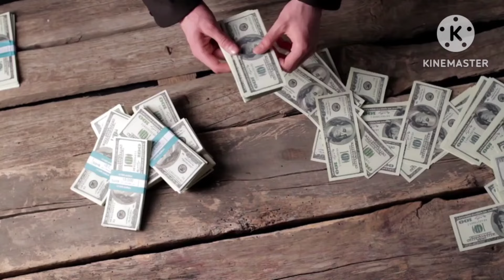రేపు సోమవారం ఉప్పు గాజు గ్లాస్ తో ఇలా చెయ్యండి చాలు కోటీశ్వరులు అవుతారు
Repu somavaram uppu గాజు glasetho elacheyyandi chalu kotiswarulu autharu